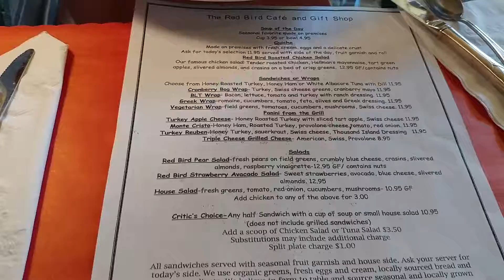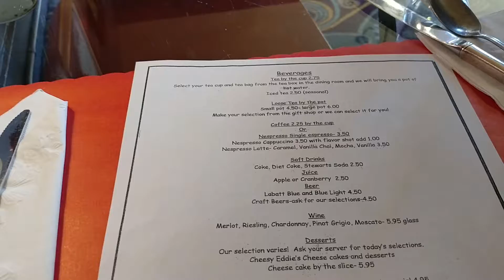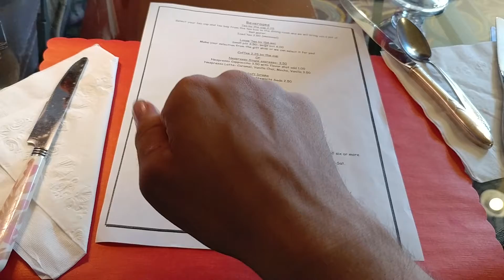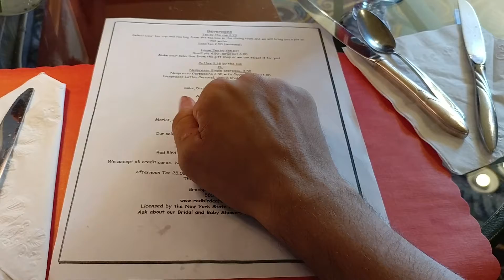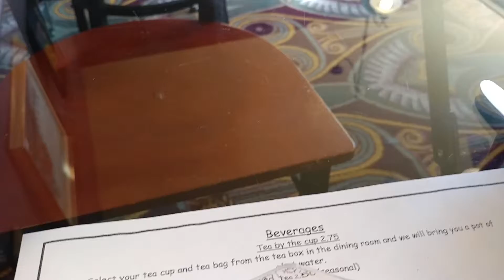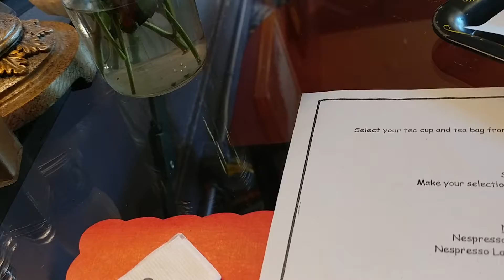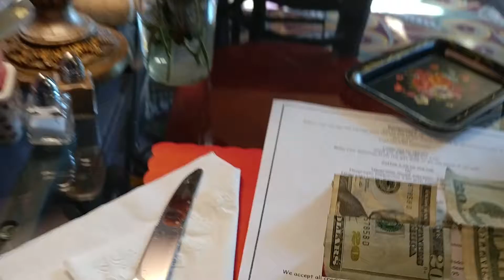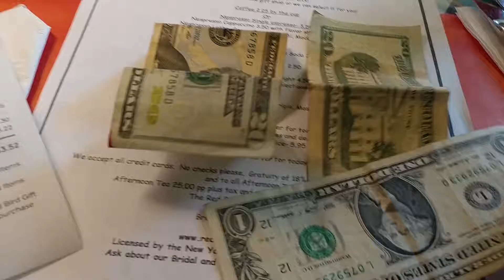Red Bird Café (#1.2)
Continuing.